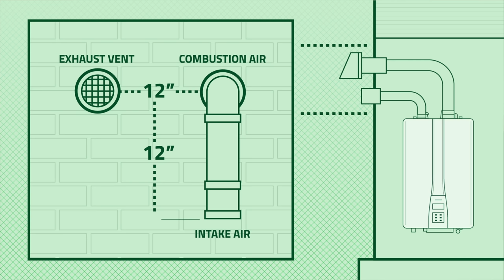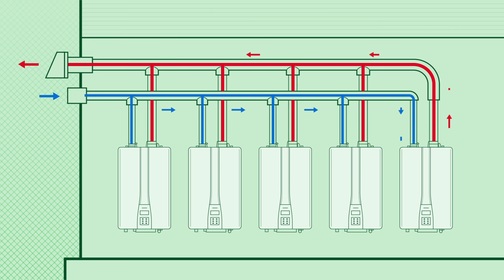Venting Tankless Water Heaters: Tips for a Better Installation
Learn how to reduce tankless water heater installation cost and improve performance in our latest how-to video on venting.